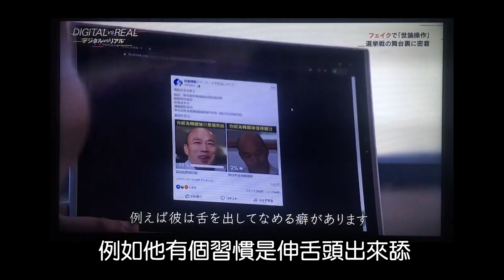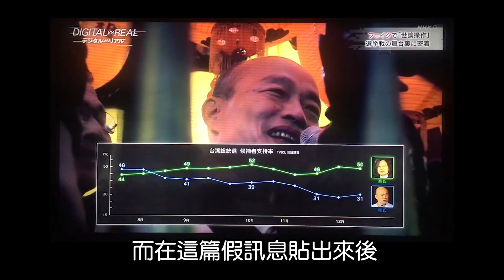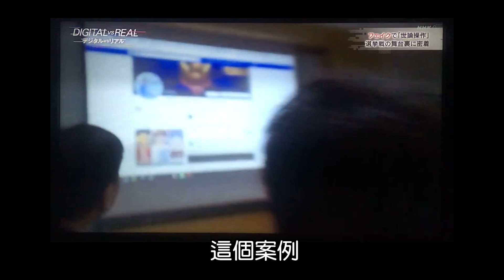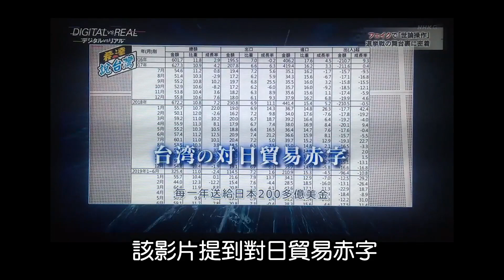NHK專訪粉專「只是堵藍」片段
最近NHK專訪台灣之光 只是堵藍 的影片
網路有人幫他們翻譯中文逐字稿
我這裡也順便貼上影片
證明台灣的網路寫手還是能揚名國際